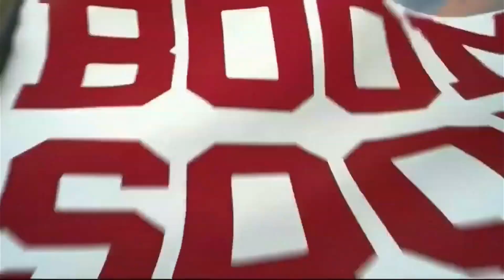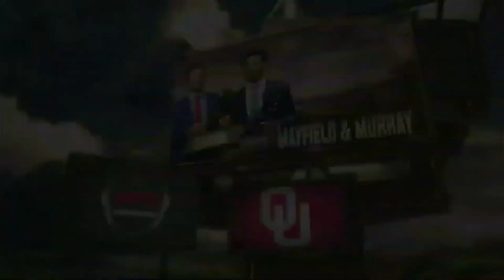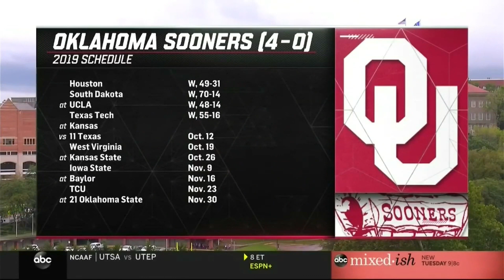2019 #6 Oklahoma at Kansas Football. 10/05/2019. TV Play By Play. Full Game.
Heisman Trophy hopeful Jalen Hurts threw for 228 yards and two touchdowns while running for two more. Rhamondre Stevenson added 109 yards rushing and a score on just five carries. And the sixth-ranked Sooners (5-0, 2-0 Big 12) still ripped off seven straight scores to put the game away early.